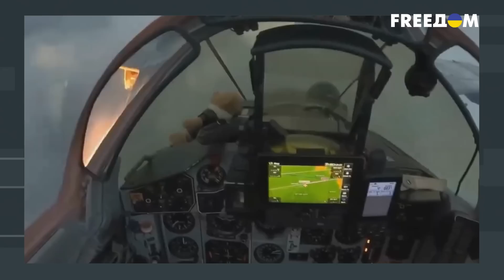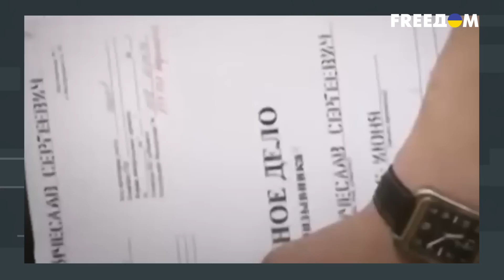ТАКОГО РФ не ОЖИДАЛА, КИТАЙ сделал ХОД КОНЕМ: США достали козырь? ФЕСЕНКО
Украинский политолог, глава Центра прикладных политических исследований «Пента» Владимир Вячеславович Фесенко рассказал, с кем сравнивают Путина и к чему готовится НАТО?